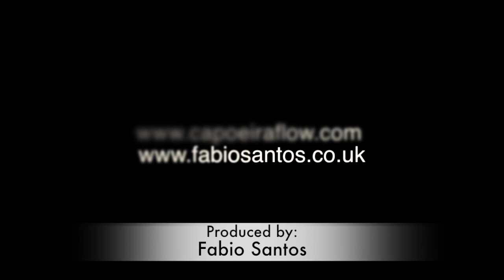Capoeira Slow Motion -Fabio Santos - Part 3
Fabio Santos one of the main performer of Capoeira Flow and Team 3RUN show us a bit more of his Capoeira flow Skills  on this third  slow motions video  from the  traveling around Europe on the Urban Land Rover Adventure Tour with 3RUN.

Location:
Base - Belgium

Produced by Capoeira Flow Ltd.

Edited by Fabio Santos
Filmed by Cane Armitage